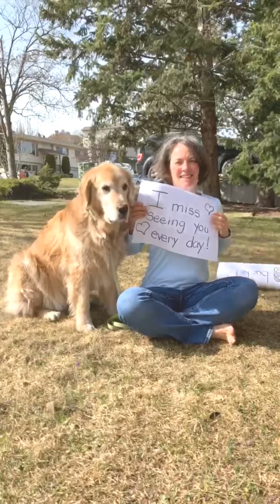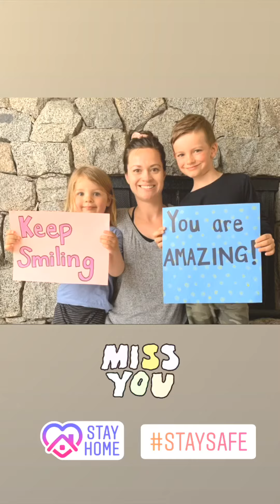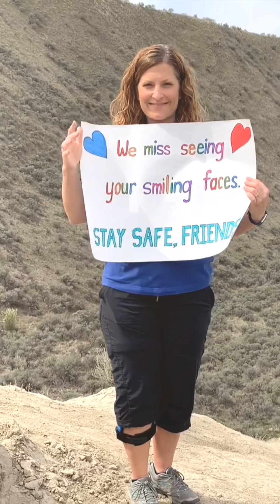We Miss You Dufferin Students!!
Kamloops Dufferin Elementary School staff with a special video message to their students and families during the COVID-19 pandemic.